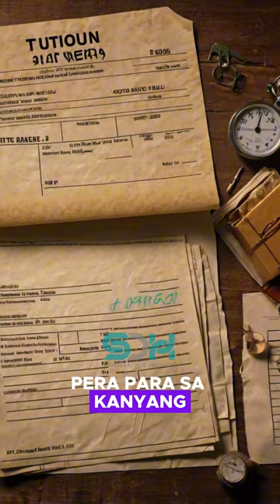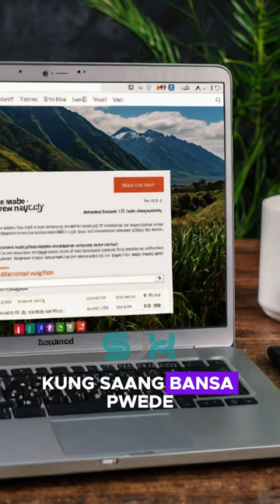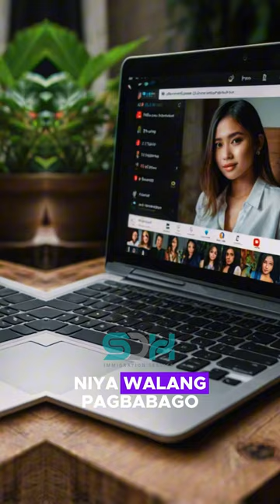MIGRATION STORIES: Grade School Crush Noon, Magkasama na Ngayon (Part 1)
Ito ay ang kwento ni Ethan at Mia kung paano nagsimula ang kanilang pag-ibig mula ng sila ay nasa elementarya pa lamang (Part 1).

Hanggang sa kanilang New Zealand journey, kung paano sila nakapag-migrate sa New Zealand kahit kahit na separated sila sa kani-kanilang mga asawa (Part 2).

For your New Zealand visa Inquiries, Please send a MESSAGE on our FB Page:
SDH Visa Immigration Services - Sheila D. Hernandez

or Join our Facebook Group:
SDH Immigration Services for Pinoy Migrants in NZ I Study, Work, Residence

Enriching Lives, Reuniting Families!